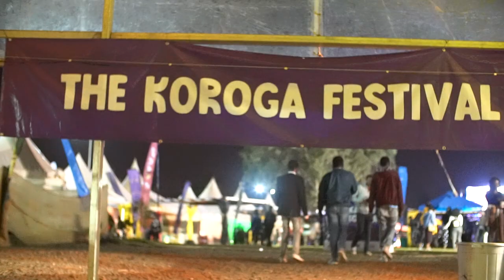Koroga Festival [Zzero Sufuri | Sailors perfomance]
A recap of the recently concluded koroga festival.